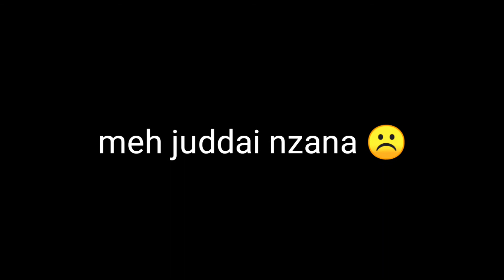Bewafa bewafai nazana status